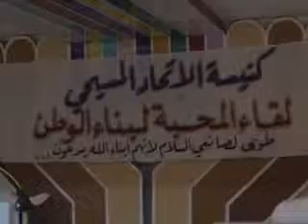ديريك- قامت كنيسة الاتحاد المسيحي الانجيلية بمبادرة تحت عنوان (لقاء المحبة لبناء الوطن)...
بمبادرة من كنيسة الاتحاد المسيحي الانجيلية تم استدعاء جميع الاحزاب السياسية في المنطقة بهدف المحبة و السلام و التعايش المشترك في
ما بينها